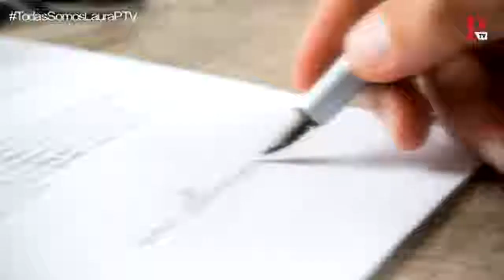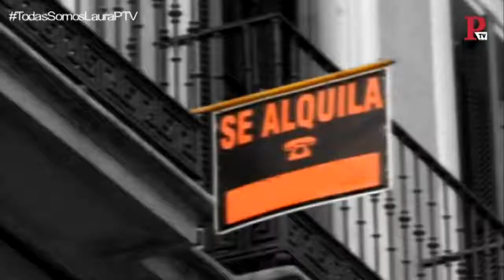VTR: ¿Cómo nos afecta la nueva Ley del Alquiler?